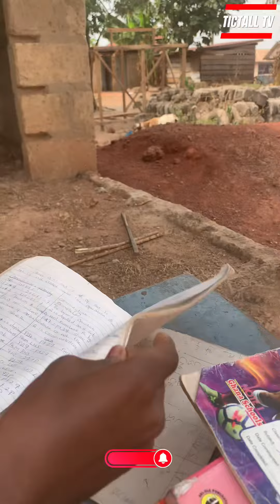Chew the book 📚 😂😂🔥😂|| TICTALL TV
Ask for the meaning before you chew any book 📕 please

Posting the shorts on 27th January

Love ❤️ you all thank